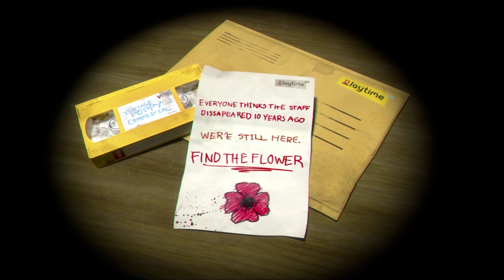HUGGY IS TOO SCARY | Poppy Playtime Chapter 1